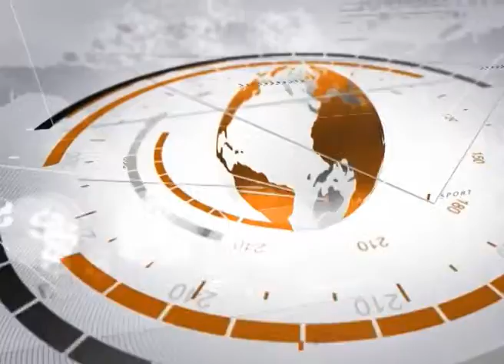JURNAL ECONOMIC (2014 03 14)